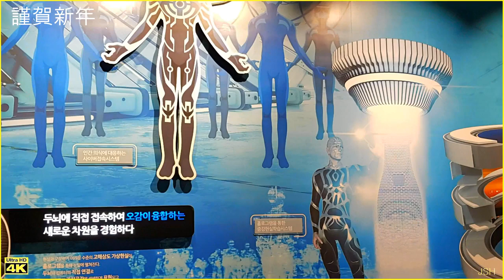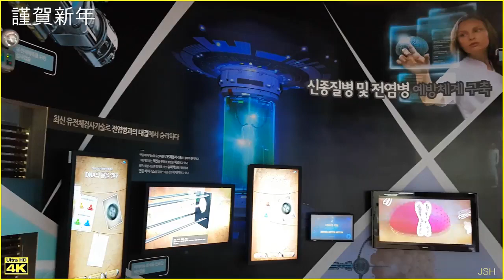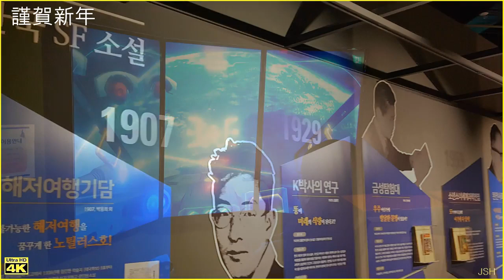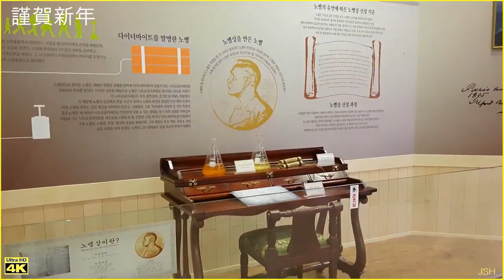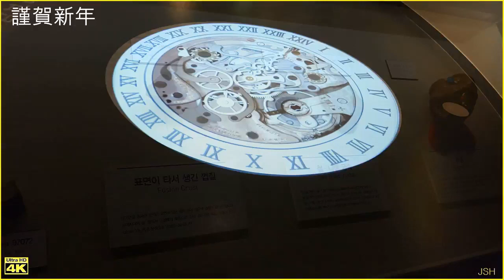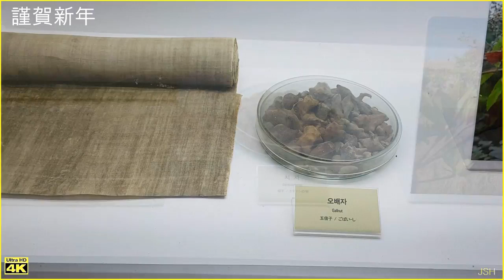346 국립과천과학관